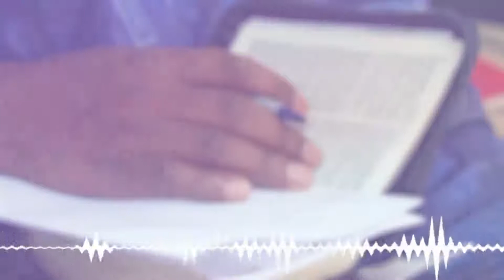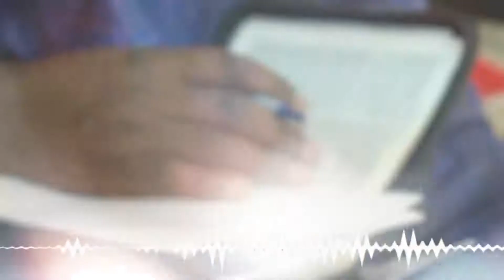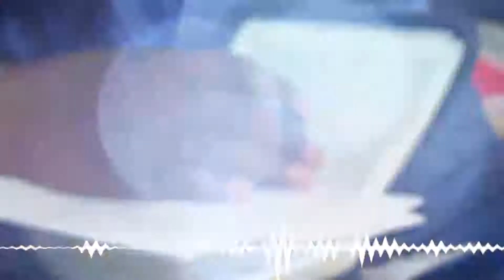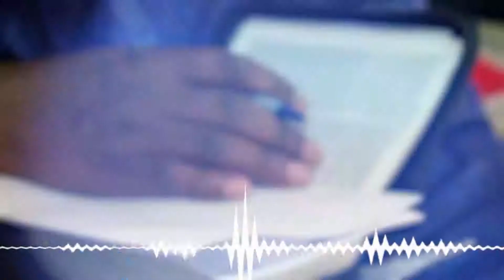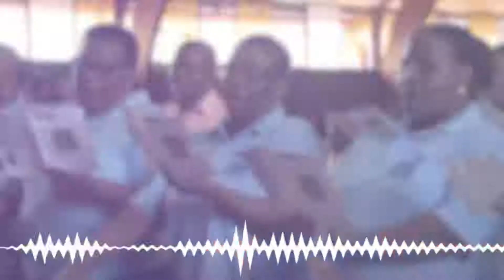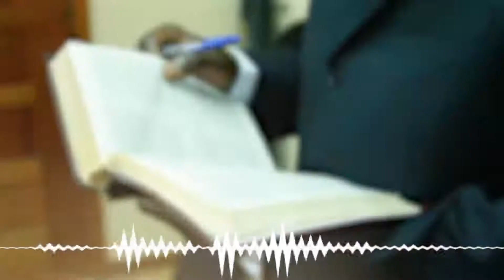VITU VYA MSINGI UNAVYOPASWA KUFANYA KABLA YA KUFUNGA